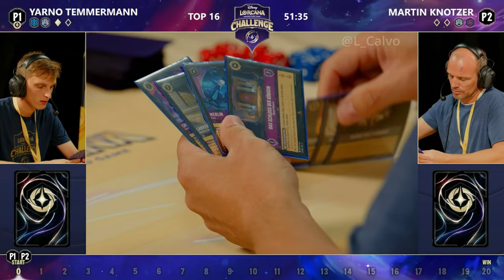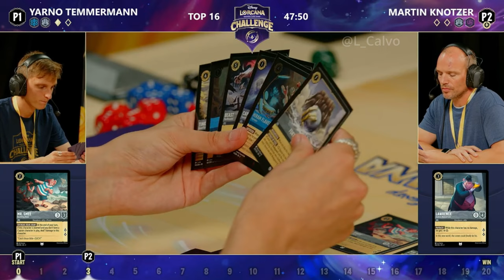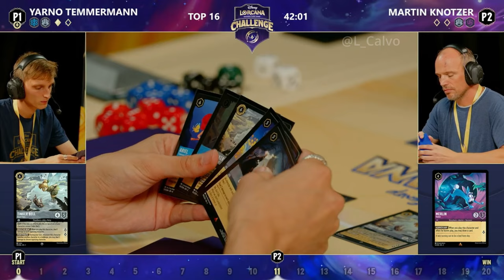Yarno Temmermann VS Martin Knotzer l Disney Challenge Bologna Italy Top 16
Day 2 Disney Challenge Bologna Italy  Top 16